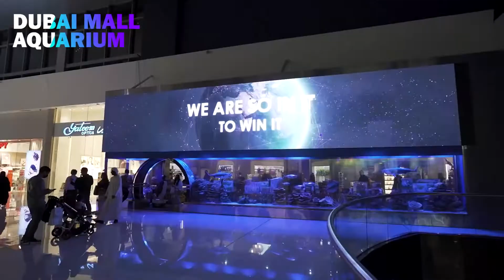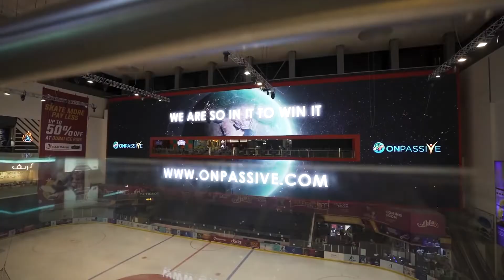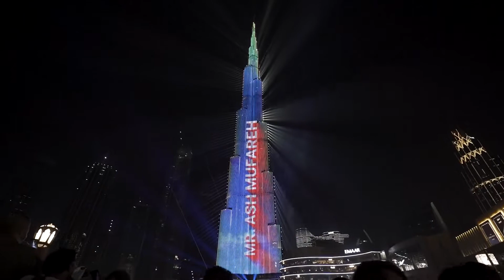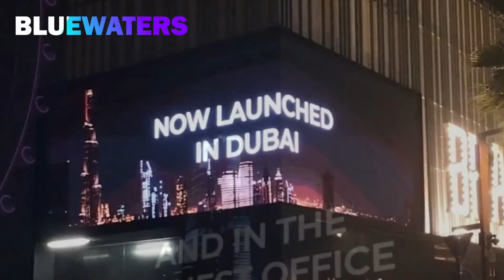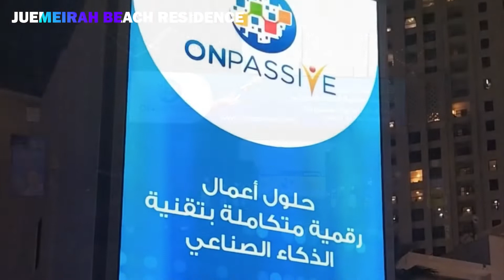👀ONPASSIVE @ Burj Khalifa in Dubai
Today we have a video showing what Onpassive has in the making as far as advertising. (ONPASSIVE @ Burj Khalifa in Dubai)

Onpassive is the next All In One Business model to compete with all of the big tech industries. This video series is put together to provide more insight on the products and how they can help in your online or offline business.

ONPASSIVE# ofounders# onpassivenew update#onpassivenewupdatetoday